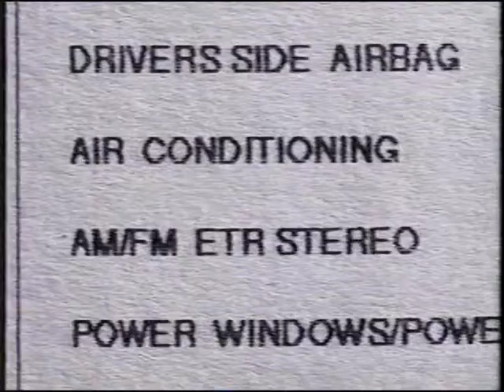Commercial Break 17